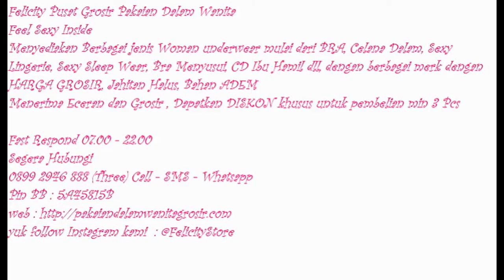Pakaian Dalam Wanita, Jual Pakaian Dalam Wanita, 0899 2946 888 (Three)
Segera Hubungi
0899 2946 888 (Three) Call - SMS - Whatsapp
Pin BB 1 : 5738CB03
Pin BB 2 : 5A45815B
Line : felicitystore